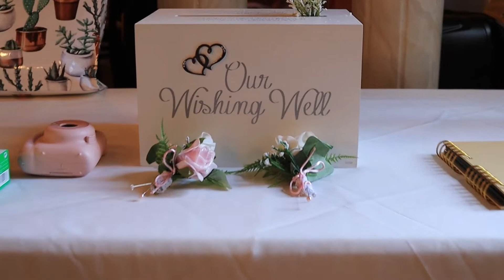Vivi's Wedding 2022_4